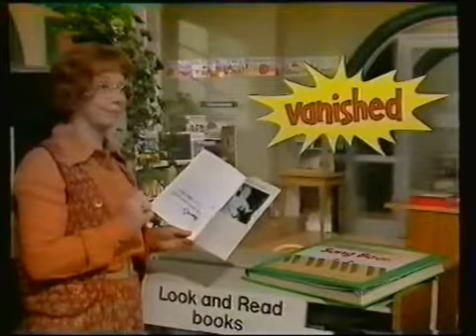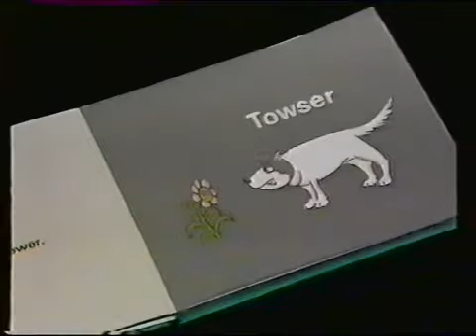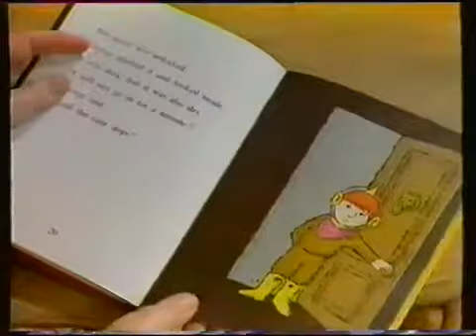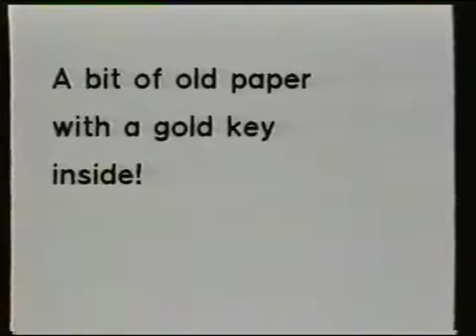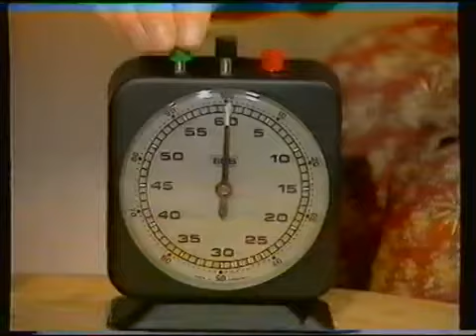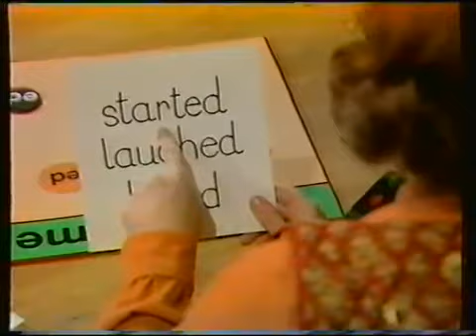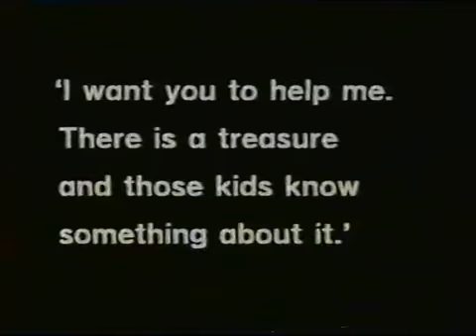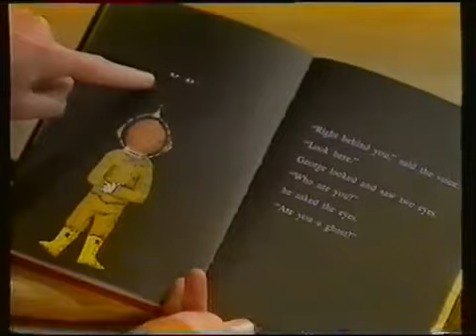Look and Read: Dark Towers (Episode 8 Beware of the Bird!)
Come with me, yes come with me, To Dark Towers. Who can tell what we shall see In Dark Towers? Dust and cobwebs everywhere, Footsteps on the winding .

Beware of the bird! The sexual tension has never been higher as Tracy pokes Edward's skinny chest and asks if it's studded; Edward chuckles dismissively .

All 10 episodes from the BBC Look and Read educational drama 'Dark Towers' that first aired in 1981. These are the complete episodes, and all include the part .